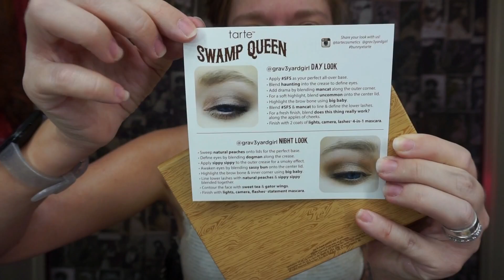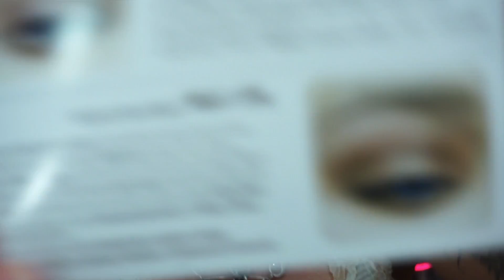FULL FACE USING EXPIRED MAKEUP!! (I Can't Believe I Did This...)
Happy MONDAY SWAMP FAM!
In todays crazy makeup adventure I use a FULL FACE of EXPIRED MAKEUP?!  Honestly can't believe I did this one but hey, sometimes we all gotta take a walk on the wild side... & I wanted an excuse to use the Swamp Queen palette again...

If you read this whole description comment 'WHY'!

GRAV3YARDGIRL
PEARLAND, TEXAS
77588